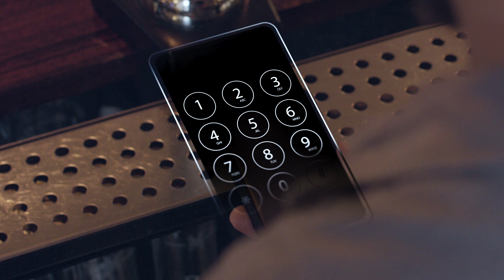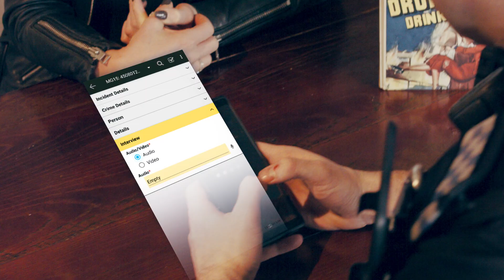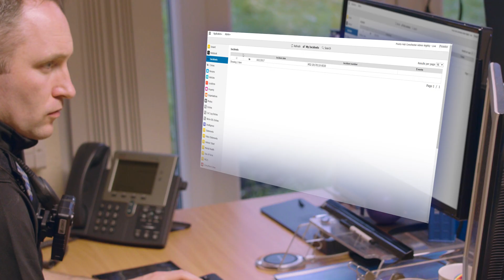MOTOROLA SOLUTIONS COMMANDCENTRAL DIGITAL EVIDENCE MANAGEMENT VIDEO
See how Motorola Solutions Digital Evidence Management solution integrates CommandCentral Vault with Pronto and VideoBadge cameras to streamline your workflow and help your organisation to manage digital evidence more efficiently.